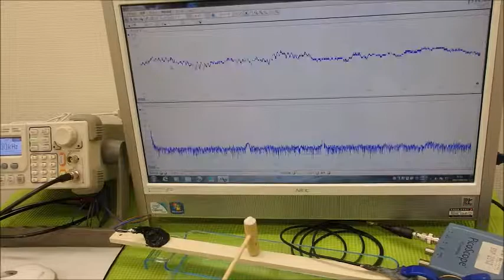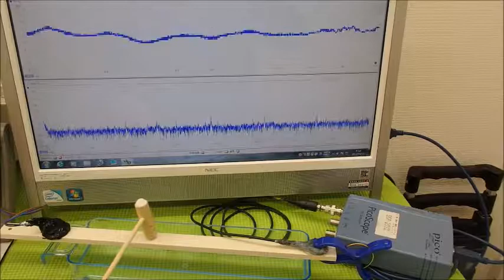超音波の発振制御システム ultrasonic-labo